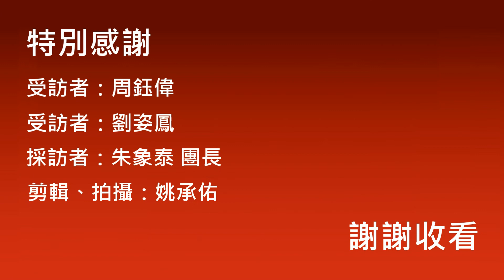2018第二屆人物訪談：周鈺偉、劉姿鳳(雙鋼琴組第一名)